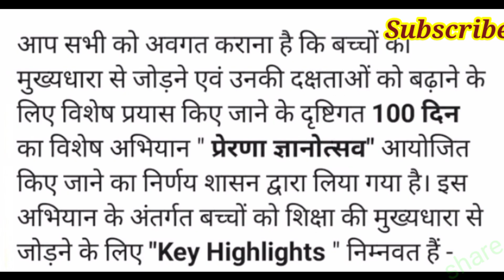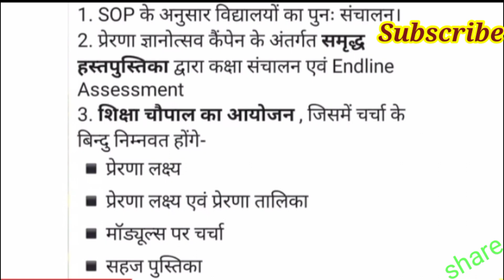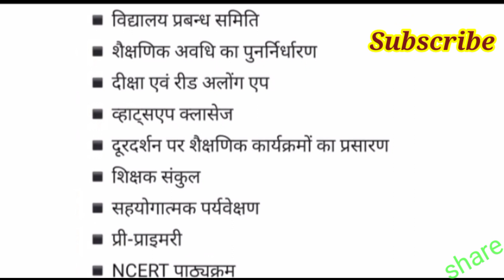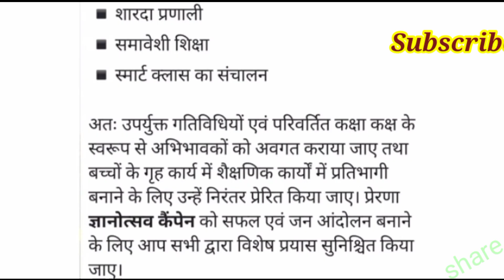प्रेरणा ज्ञानोत्सव 2021 क्या है, इसके उद्देश्य क्या है जानिए पूरी details💁✍️✍️🖕🖕